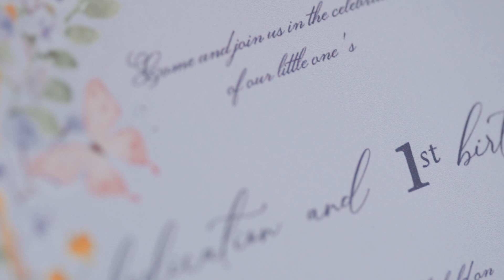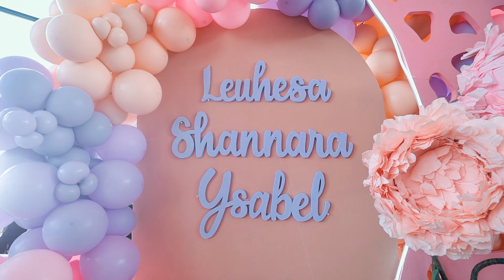Arah's 1st Birthday - Same-day-edit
Arah's Dedication and 1st Birthday Celebration

📸🎥 Kiddie Party Photography
💻 Charles William Larion